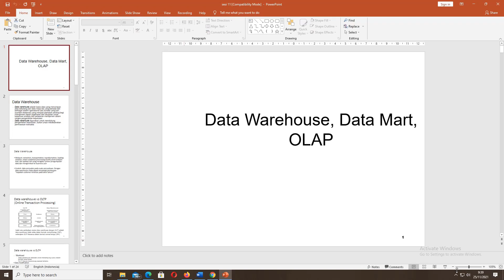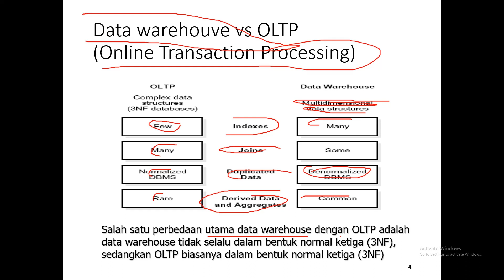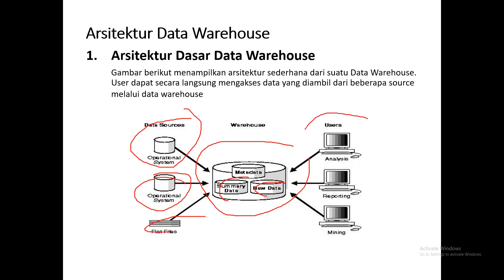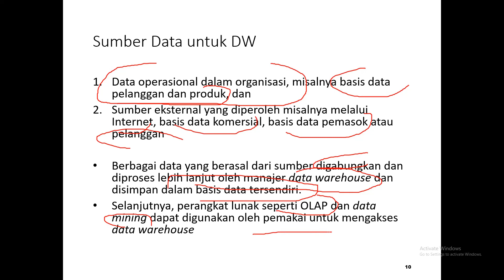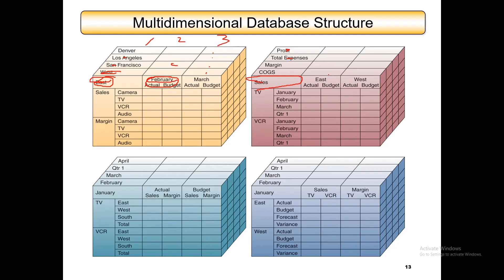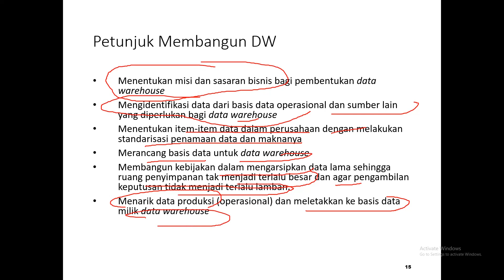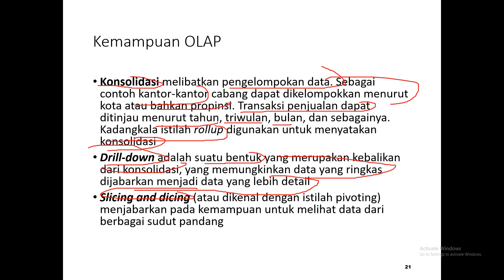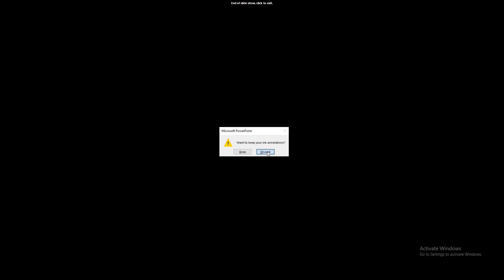Data warehouse dan OLAP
Menjelaskan mengenai data warehouse dan OLAP